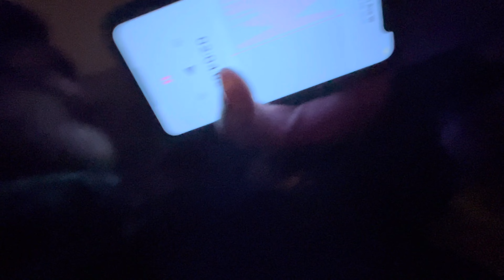WHATS ON YOUR S*X BUCKET LIST(GETS FREAKY😏)